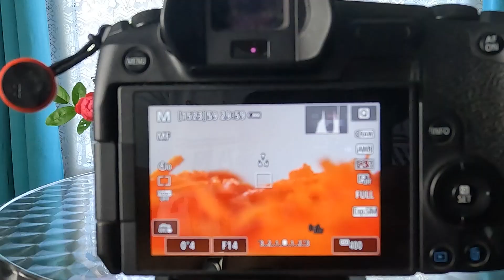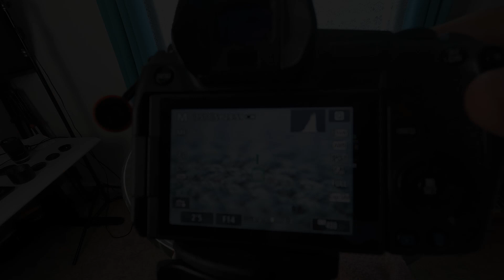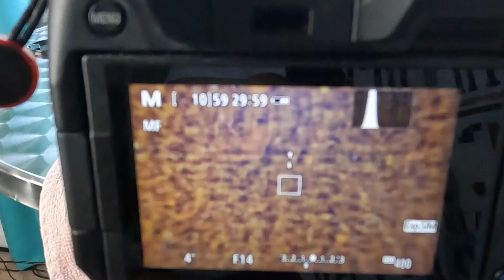DEFI PHOTO "MACRO", LE RELEVEREZ-VOUS ??? - Lancement du défi - Episode n°561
Lancement d'un nouveau défi. Cette fois-ci, il s'agit de réaliser une photo "macro". C'est à dire une photo en très gros plan d'un objet, d'une texture, d'un animal, d'un fruit, du cœur d'une fleur, Bref le champ des possibles est vaste...à vous de jouer. Relèverez-vous le défi ???